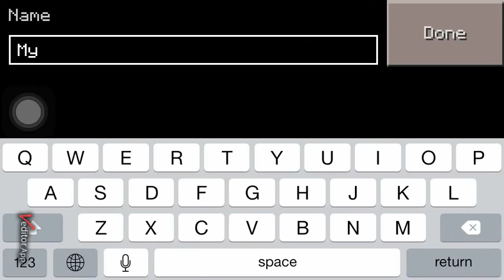Minecraft PE Lets play,Episode 1: MY LOVELY WORLD!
Finally i play minecraft. i hope you doods enjoy!
sorry about the little veditor thing on the side its my editor